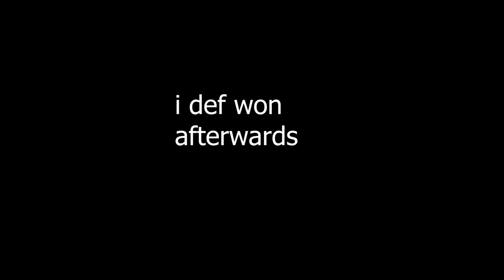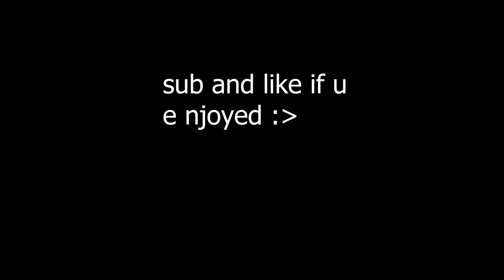1280x1024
might be my new main res :)

I do not own/claim any music used in the video
song:
black catcher (Black Clover but is it okay if it's lofi hiphop?)
sub if you enjoyed :) maybe leave a like lol